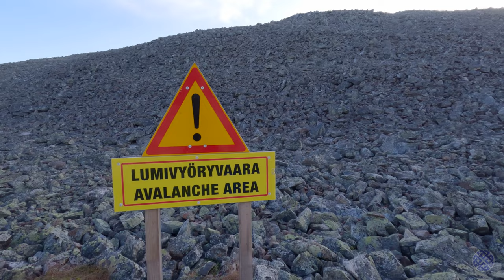Epic Hiking Above the Treeline: Yllästunturi Fell in Autumn (Lapland, Finland)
Welcome to Lapland and the Pallas-Yllästunturi National Park! Join me as I make day trips while on my Autumn holidays in this beautiful part of northern Finland!

Lapland is a popular destination all year round. Each Autumn, it is especially popular with Finns who travel there to witness the myriad orange, yellow and red hues of the leaves as they change colours, a period known in Finnish as 'Ruska' or 'ruska aika'.

This is the fourth in a series of videos I made showcasing my Lapland adventures at the beautiful landscape at the beginning of October 2023. In this installment, I hiked the Kiirunankieppi Loop, starting and returning to the Ylläs Ski Resort. My route took me up a steep hill above the treeline to a rocky shoulder between the peaks of Yllästunturi Fell and the slightly lower one of Keskisen laki. In the Sami language, a "laki" is a bare, rounded, hill summit. After this, I made my way down into a valley where I had a rest and some refreshment in a traditional wooden hut known as a kota. From here I made my way above the treeline again, passing down a narrow, rocky gorge which is called Kellostapulikuru. The sun was shining and the views and colours of the landscape were breathtaking.

The route I took can be found on the Alltrails app.

This hike was approx 13 km and although on good trails was another good test of my Altra Lonepeak All-weather mid boots. Tired feet but no blisters. Result! Some of the text on the outer sole is starting to wear a little but otherwise the boots are still good! 👍

All footage was filmed with a GoPro Hero 11.